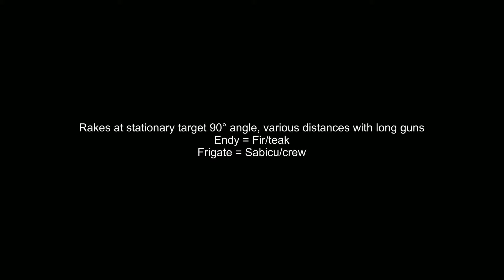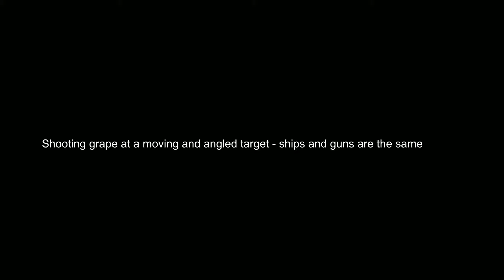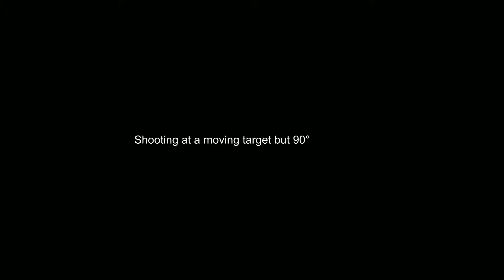RE: Grape broken? - Naval Action